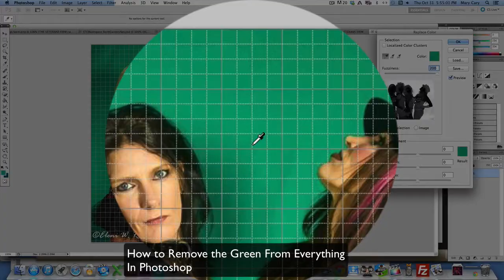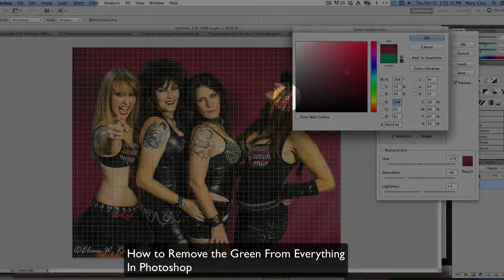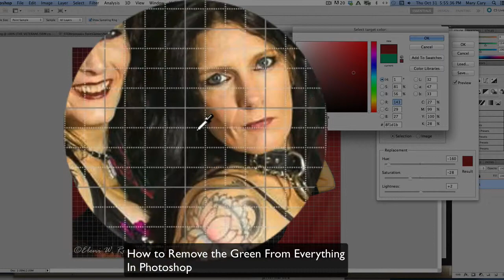How to Replace the Green Screen Color in Photoshop